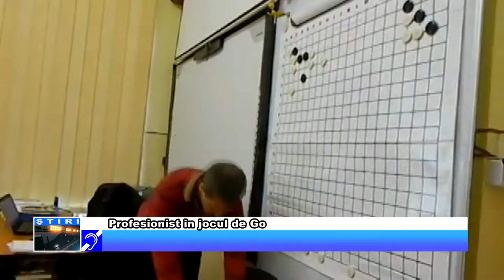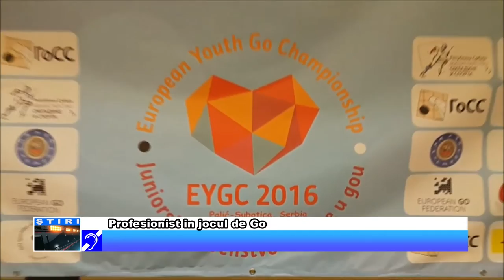Profesionist in jocul de Go